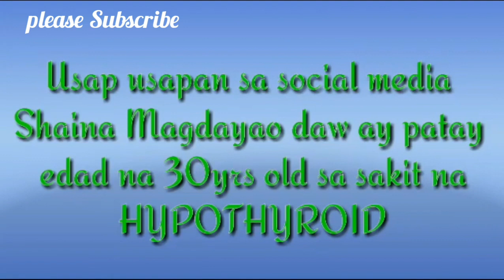Shaina Magdayao Namatay dahil sa sakit na Hypothyroid daw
Shaina Magdayao Pumanaw na sa edad na 29

Ikinabigla ng publiko ang kumalat na balita kahapon sa mga social media sa umanoy biglaang pagkamatay ng kapamilya actress na si Shaina Magdayao. Dead on arrival daw si Shaina nang dalhin ito sa hospital nang dahil sa sakit na hypothyroid. Alamin kung may katotohanan ang mga balitang ito.